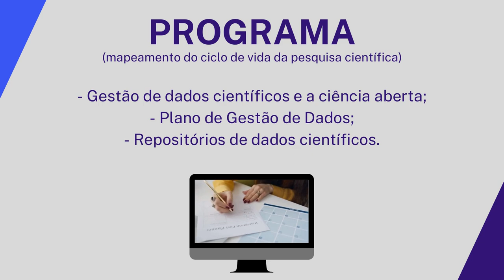Apresentação do Curso de Extensão Plano de Gestão de Dados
Vídeo de apresentação do curso de extensão Plano de Gestão de Dados: conceitos, usos e vantagens, vinculado do projeto de extensão "Ciência aberta e a gestão da informação científica" da Universidade Federal do Paraná (UFPR).
Coordenação: Prof. Dr.ª Paula Carina de Araújo; Msc. Karolayne Costa Rodrigues de Lima.
Programa de Pós-graduação em Gestão da Informação (PPGGI)